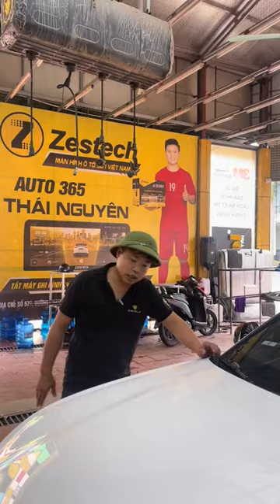Điều gì khiến dán PPF ngoại thất trở thành xu hướng bảo vệ xe ô tô? | AKALA THÁI NGUYÊN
Bảo vệ xế yêu của bạn với lớp áo PPF siêu bền! Dán PPF tại Akala, sơn xe luôn như mới, chống trầy xước, chống ố vàng hiệu quả.